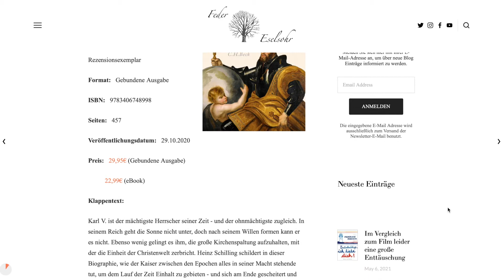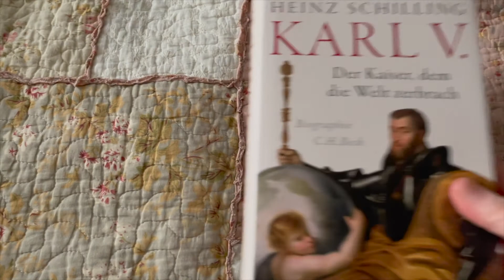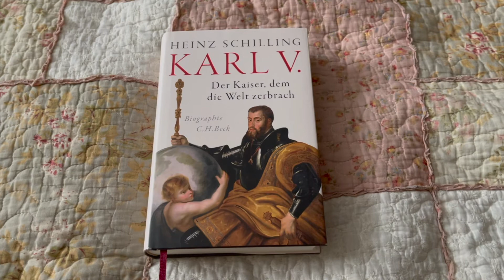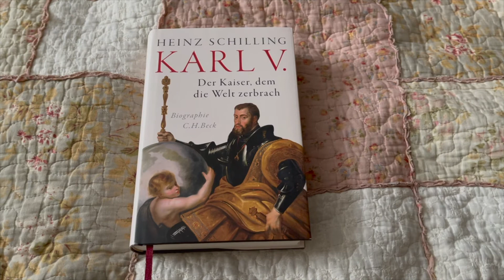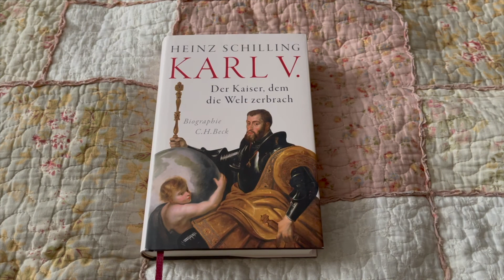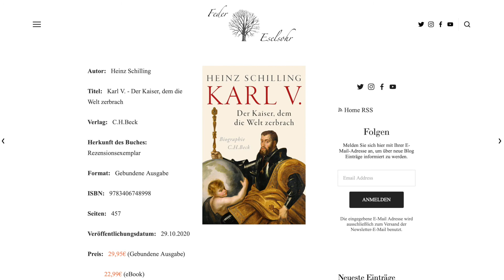Buchbesprechung: Heinz Schilling - Karl V. - Der Kaiser, dem die Welt zerbrach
Ich habe euch heute wieder mal ein Sachbuch mitgebracht - ich fand es richtig, richtig gut!